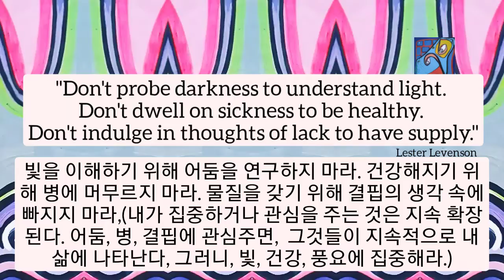1min art meditation healing video art by sj.kim: don't indulge in thought of lack/ 1분 비디오아트, 아트명상